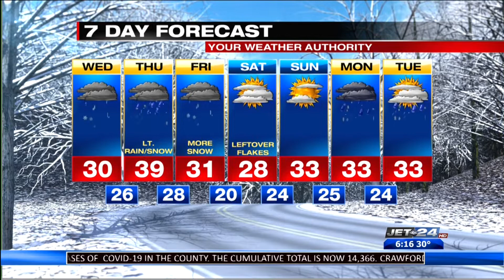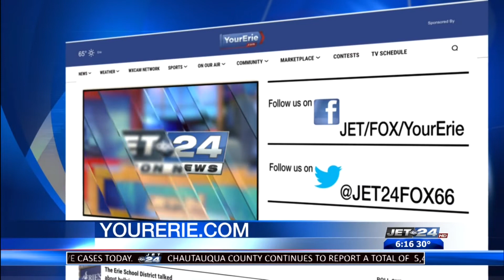Jet 24 Action News at 6:00 p.m.